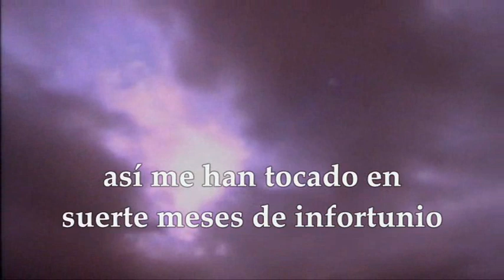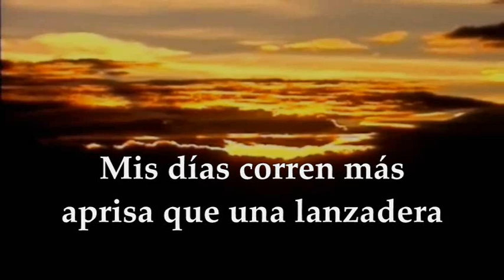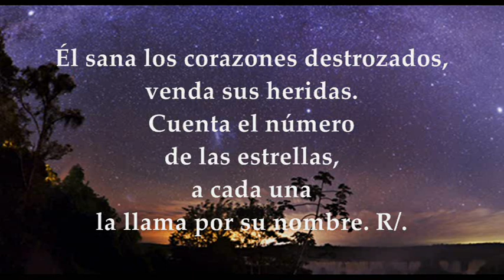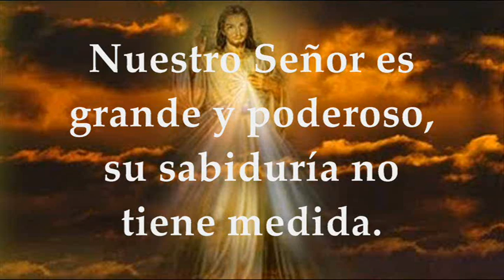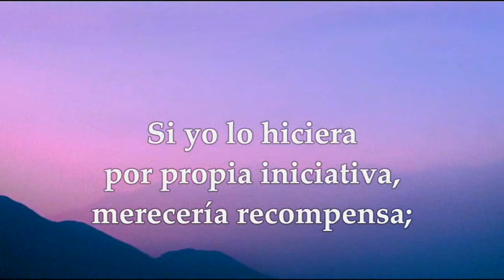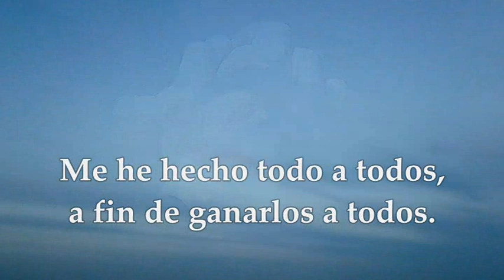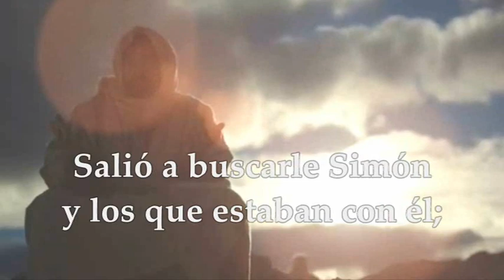DOMINGO FEBRERO 7 DE 2021 EVANGELIO MARCOS 1,29-39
Activa las notificaciones para que no te pierdas ningún video EVANGELIO Y LECTURAS EUCARISTÍA DOMINGO FEBRERO 7 DE 2021 DOMINGO V SEMANA DEL TIEMPO ORDINARIO CICLO B Primera Lectura: Del libro de Job 7,1-4.6-7 Salmo 146,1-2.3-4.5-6 Alabad al Señor, que sana los corazones destrozados Segunda Lectura: De la primera carta del apóstol san pablo a los corintios 1Cor 9,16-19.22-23 Del Santo Evangelio según san Marcos 1,29-39
DOMINGO DE LA QUINTA SEMANA
TIEMPO ORDINARIO CICLO B
PRIMERA LECTURA
Me harto de dar vueltas hasta el alba
Lectura del libro de Job 7, 1-4. 6-7
Job habló diciendo: «¿No es acaso milicia la vida del hombre sobre la tierra, y sus días como los de un un jornalero? como el esclavo, suspira por la sombra, como el jornalero, aguarda el salario.
Mí herencia han sido meses baldíos, me han asignado noches de fatiga.
Al acostarme pienso: ¿Cuándo me levantaré? Se me hace eterna la noche y me harto de dar vueltas hasta el alba. Corren mis días más que la lanzadera, se van consumiendo faltos de esperanza.
Recuerda que mi vida es un soplo, que mis ojos no verán más la dicha» Palabra de Dios.
R/. Alabad al Señor, que sana los corazones destrozados
Alabad al Señor, que la música es buena;
nuestro Dios merece una alabanza armoniosa.
El Señor reconstruye Jerusalén,
reúne a los deportados de Israel. R/.
Él sana los corazones destrozados,
venda sus heridas.
Cuenta el número de las estrellas,
a cada una la llama por su nombre. R/.
Nuestro Señor es grande y poderoso,
su sabiduría no tiene medida.
El Señor sostiene a los humildes,
humilla hasta el polvo a los malvados. R/.
SEGUNDA LECTURA
Ay de mí si no anuncio el Evangelio
Lectura de la primera carta del apóstol san Pablo a los Corintios 9, 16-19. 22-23
Hermanos:
El hecho de predicar no es para mí motivo de orgullo. No tengo más remedio y, ¡ay de mí si no anuncio el Evangelio! Si yo lo hiciera por mi propio gusto, eso mismo sería mi paga. Pero, si lo hago a pesar mío, es que me han encargado este oficio. Entonces, ¿cuál es la paga? Precisamente dar a conocer el Evangelio, anunciándolo de balde, sin usar el derecho que me da la predicación del Evangelio. Porque, siendo libre como soy, me he hecho esclavo de todos para ganar a los más posibles. Me he hecho débil con los débiles, para ganar a los débiles; me he hecho todo a todos, para ganar, sea como sea, a algunos. Y todo lo hago por causa del Evangelio, para participar yo también de sus bienes.
EVANGELIO
Curó a muchos enfermos de diversos males
En aquel tiempo, al salir Jesús de la sinagoga, fue con Santiago y Juan a casa de Simón y Andrés.
La suegra de Simón estaba en cama con fiebre, e inmediatamente le hablaron de ella. Él se acercó, la cogió de la mano y la levantó. Se le pasó la fiebre y se puso a servirles. Al anochecer, cuando se puso el sol, le llevaron todos los enfermos y endemoniados. La población entera se agolpaba a la puerta. Curó a muchos enfermos de diversos males y expulsó muchos demonios; y como los demonios lo conocían, no les permitía hablar.
Se levantó de madrugada, cuando todavía estaba muy oscuro, se marchó a un lugar solitario y allí se puso a orar. Simón y sus compañeros fueron en su busca y, al encontrarlo, le dijeron:
«Todo el mundo te busca». Él les respondió: «Vámonos a otra parte, a las aldeas cercanas, para predicar también allí; que para eso he salido».
Así recorrió toda Galilea, predicando en las sinagogas y expulsando los demonios.